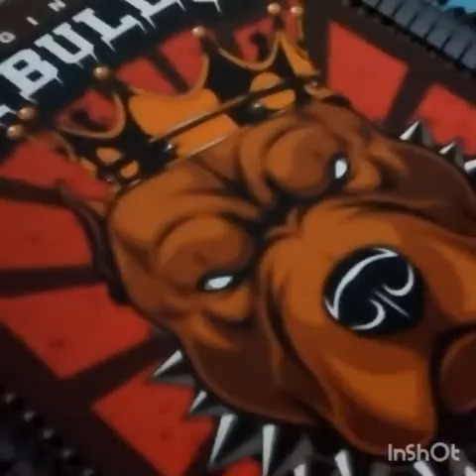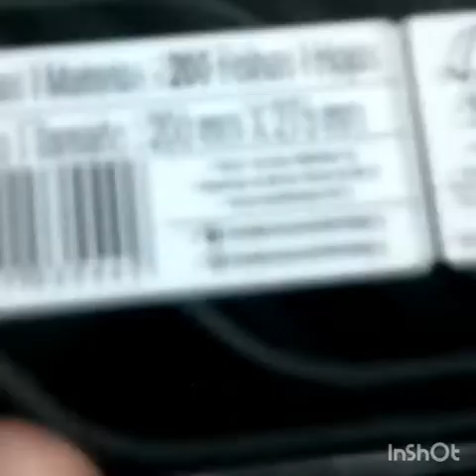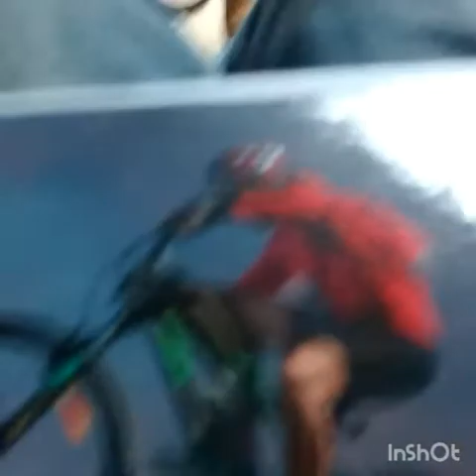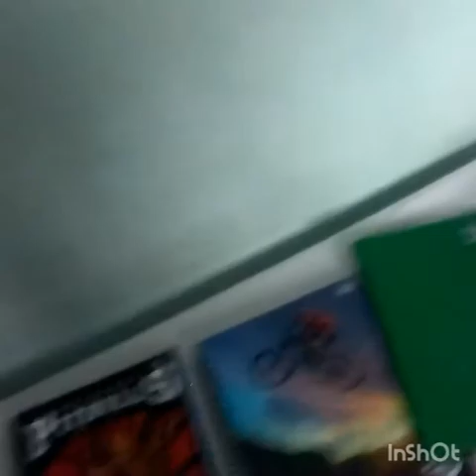Meu material escolar